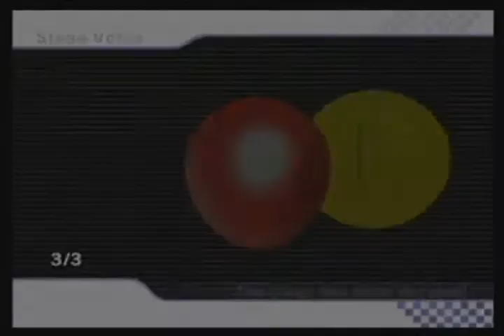Mario Kart Wii: Exiled's Room 12-5-2011 Balloon Battle part 2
Exiled opened another room to race in, and I joined the room. These are the races we had.